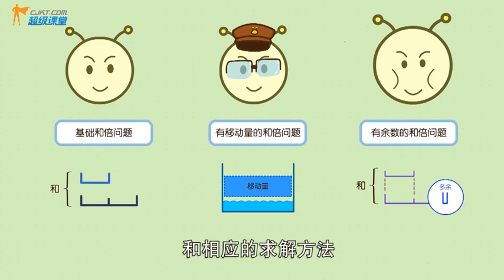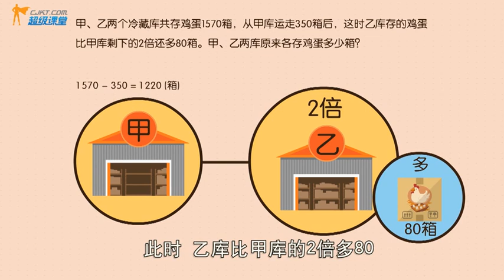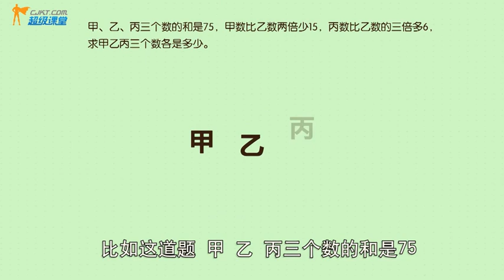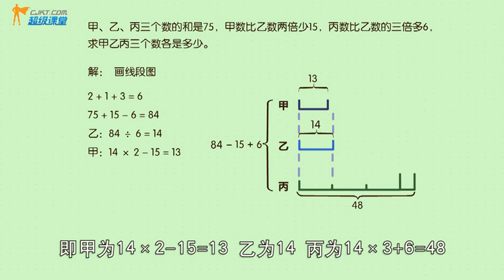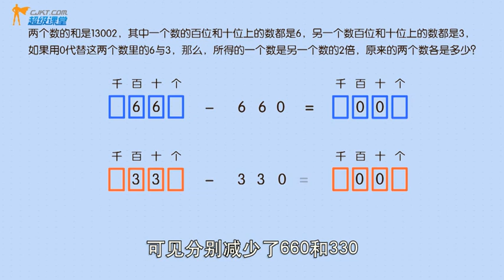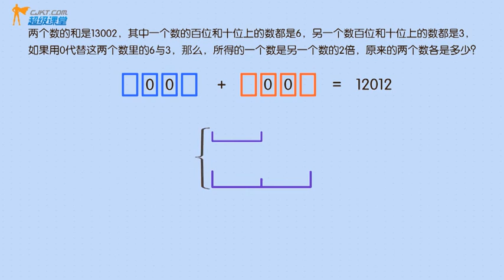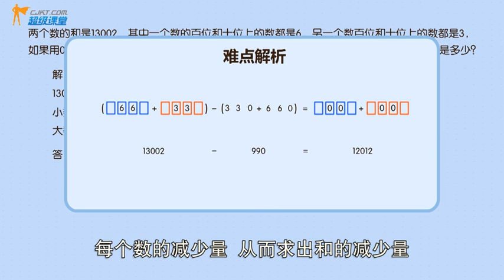38 进阶训练—和倍问题四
用动画片学奥数-奥数学习教学教程